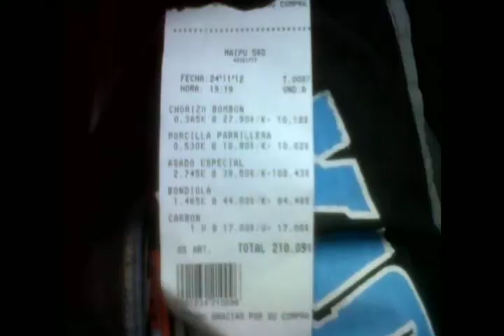ALTA CUCCINA "Domingo Campestre".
Consejos para vivir mejor, en familia y con amigos que valen la pena.